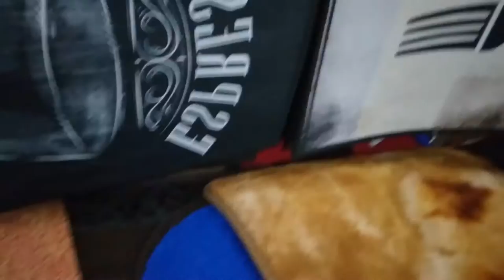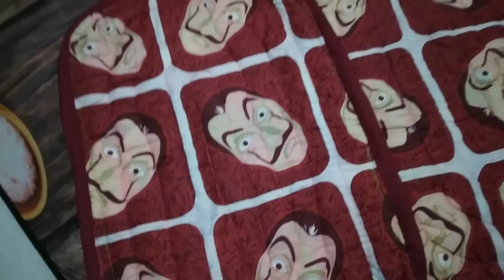Today we go in Santa Cruz Mall and we find very nice Floor Mat and House Mat nasio 🇵🇭❤️🇮🇹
insta360 x4 insta360 insta360 x3 @insta360 Today you can see how we go in Santa Cruz Mall and how we find the very nice Floor Mat for the House,and we see also the christmas trees and they star tto prepare light for Christmas
if you like our videos do you think we deserve your follow and we deserve that you share to your friends?
bye bye

1)This video has no negative impact.